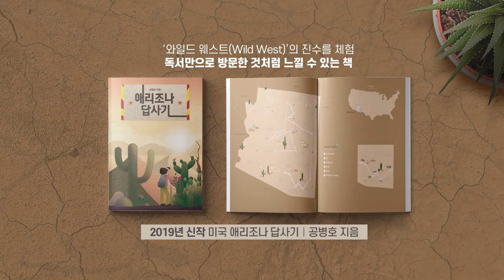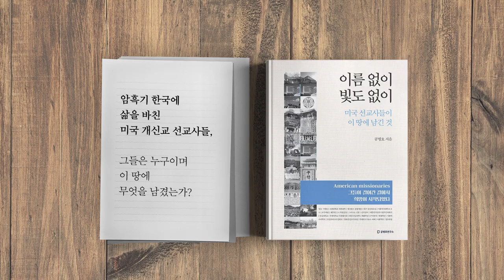우리는 다 이루었다 / 흔들리는 법치 [공병호TV]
우리는 다 이루었다
흔들리는 법치

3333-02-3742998 카카오은행 (예금주 : 공병호) / (텔레뱅킹 : 090 & 은행코드 : 90)

참고자료
1. 압수수핵 거부 청와대 ... 법조계 공무집행방해 소지 있다, 이상무, 뉴데일리, 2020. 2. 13
2. 진보 판사들도 ‘청와대 법치부정’ 비판, 조백건, 조선일보, 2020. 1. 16
3. 판사들 "靑 구차한 주장 웃긴다… 다음엔 구속영장도 불응할 건가", 조백건 류재민, 조선일보, 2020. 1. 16